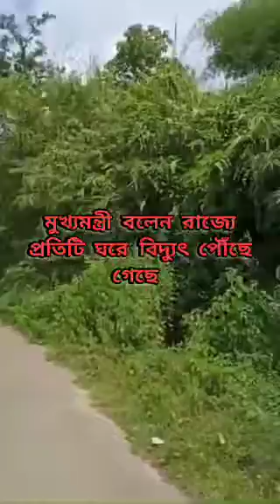মুখ্যমন্ত্রী বলেন রাজ্যে প্রতিটি ঘরে বিদ্যুৎ পৌঁছে গেছে !!!!!!!